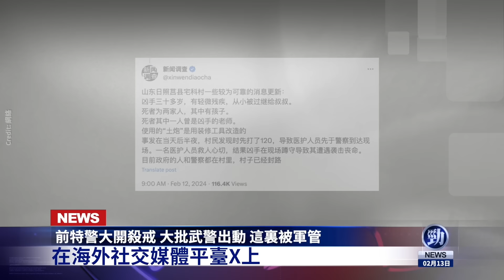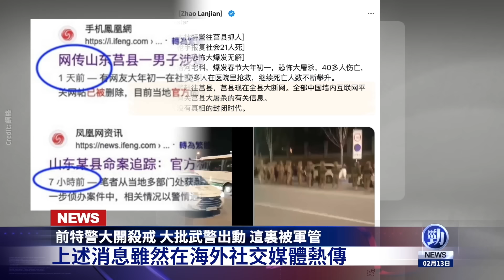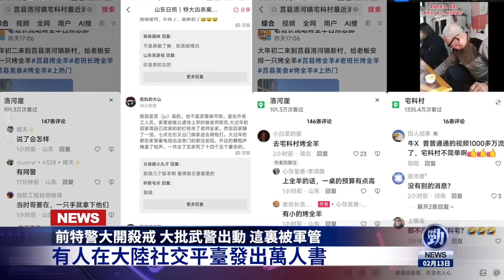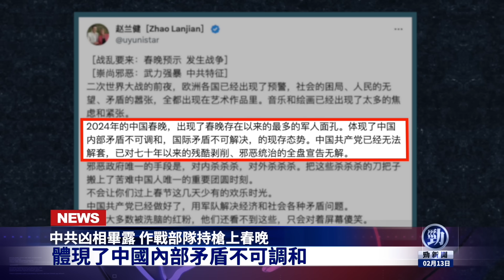張又俠恐將反叛？大批武警出動！這裡被軍管！勁新聞